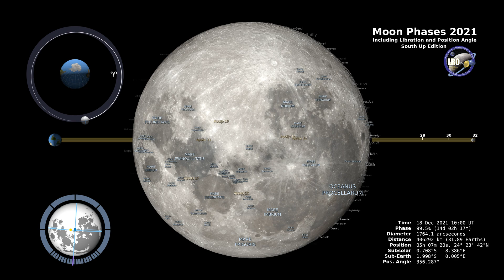Moon Phases 2021 – Southern Hemisphere – 4K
This 4K visualization shows the Moon's phase and libration at hourly intervals throughout 2021, as viewed from the Southern Hemisphere. Each frame represents one hour. In addition, this visualization shows the Moon's orbit position, sub-Earth and subsolar points, and distance from the Earth at true scale. Craters near the terminator are labeled, as are Apollo landing sites, maria, and other albedo features in sunlight.

Producer & Editor - David Ladd (USRA)